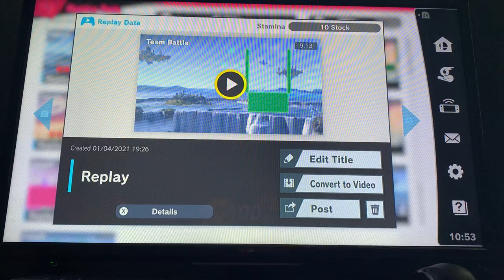Super Smash Bros Ultimate, Mii Brawler Team VS Falco Team VS Yoshi Team. Red, Blue, Green, Begin!